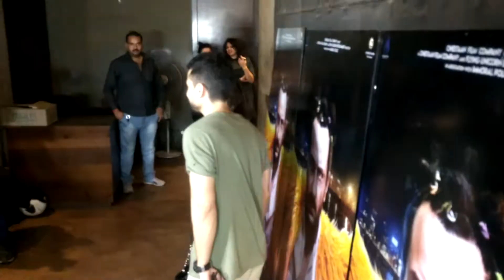Deepak Dobriyal at Kaalakaandi Spl Screening